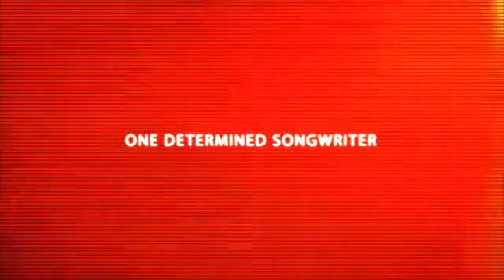Marc Allred - Life Raft Kickstarter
Description of Marc Allred's 2018 Kickstarter campaign for his album, Life Raft.